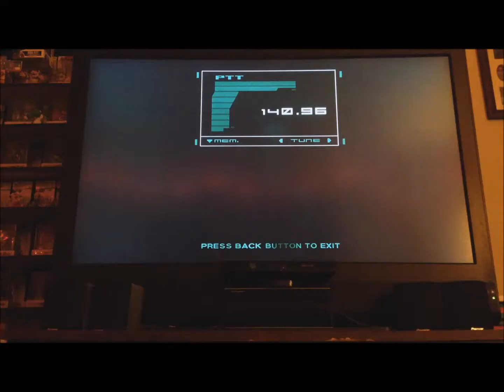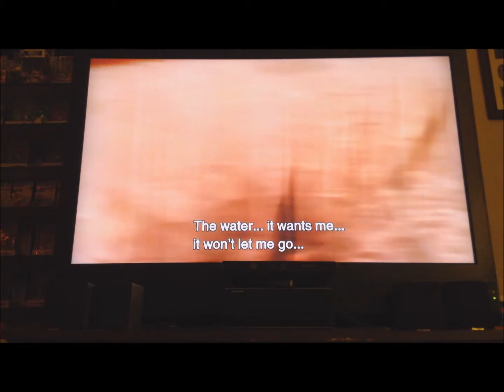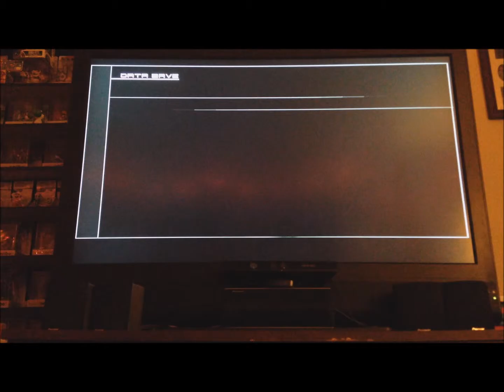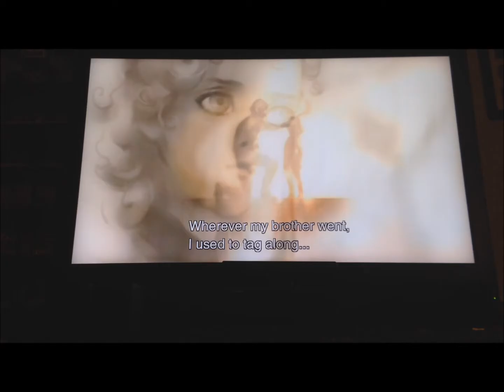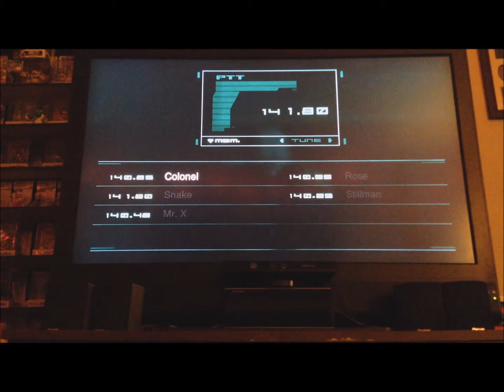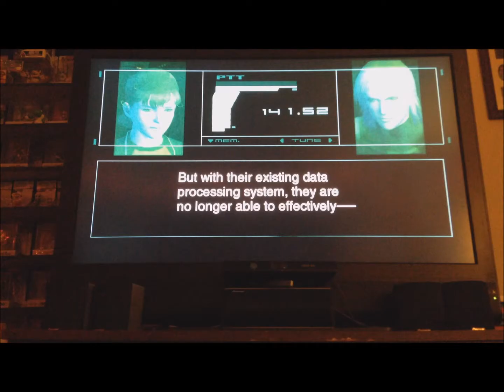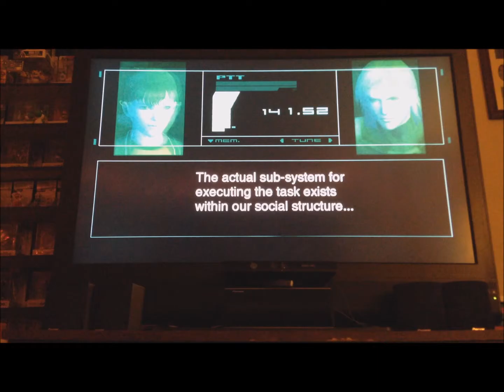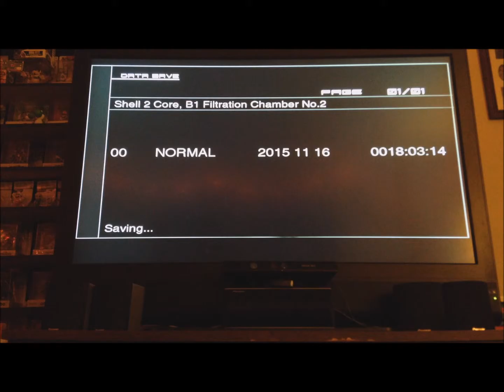Part 24 of Metal Gear Solid 2: Sons of Liberty HD (Xbox 360)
Raiden meets up with Emma Emmerich and begins the difficulty journey of getting her to the computer room.